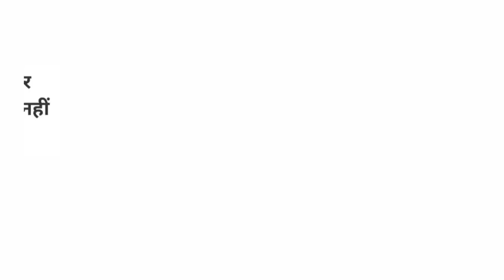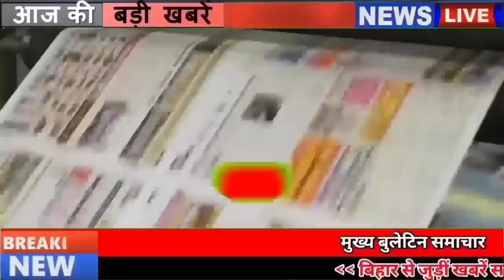Daily Bihar news 5th February 2022 MLC Elections Bihar,Bihar Police,BPSSC,Patna,Basant Panchami,RRB.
Daily Bihar news 5th February 2022 of all districts in Hindi.Info of Bihar weather,Corona cases in bihar,MLC Elections Bihar,Vaishali,Patna,Nitish Kumar

1. Bihar ranks second in the country in the vaccination of adolescents

2. Today in Bihari Birthday Special we will talk about

Girindra Shekhar Bose was born on this day i.e. on 30 January 1887 in Darbhanga, Bengal Presidency, Bihar. Bose talks twenty years with Sigmund Freud. Known to dispute the specifics of Freud's Oedipal theory, he has been pointed by some as an early example of non-Western conflicts of Western methods. In addition, he had R.G. Also started the first general hospital psychiatry unit in India.

3. Maintenance policy will be made soon for the roads

4. More than 1000 cases of coronacasesinBihar

According to the information received by the Health Department, a total of 1302 patients have been confirmed in Bihar in the last 24 hours, after which the number of active patients in Bihar has reached 7712, along with this, if we talk about the affected districts. So in Araria, 15 in Arwal, nine in Aurangabad, 27 in Banka, 27 in Begusarai, 102 in Bhagalpur, 64 in Bhojpur, nine in Buxar, 25 in Darbhanga, 39 in East Champaran, 116 in Gaya, two in Gopalganj, 33 in Jamui, 16 in Jehanabad, 0 in Kaimur, 28 in Katihar. 11 in Khagaria, 11 in Kishanganj, 13 in Lakhisarai, 14 in Madhepura, 61 in Madhubani, 46 in Munger, 63 in Muzaffarpur, 61 in Nalanda, 8 in Nawada, 10 in Patna, 221 in Purnia, 44 in Rohtas, 35 in Saharsa, 98 in Samastipur, 69 in Saran, 78 in Sheohar, 14 in Sheohar 6 in Sitamarhi, 33 in Siwan, 20 in Supaul, 12 in Vaishali, 165 in West Champaran, 38 cases have been confirmed, besides 18 such cases have been reported positive which are from other states but their samples were collected in different districts of Bihar. Huh. Along with this, a total of 153310 samples were tested in the last 24 hours of the last day, while 2577 patients have recovered and returned home.

5. New tourist places will be developed soon in Bihar

6. Chanchal Kumar on central deputation while S. Siddharth got the charge of general administration

7. Education Minister put forth his stand on the new decree of the Education Department

8. Will not get relief from cold wave in Bihar yet

9. The remaining candidates of the sixth phase in teacher planning will get one more chance

10. Singer Devi mentored

11. Demand raised from the government to change the name of the posts of UDC and LDC of clerical service

12. Schools to open till 6th February, otherwise statewide agitation from 7th

13. BJP and JDU agree for MLCelectionsbihar

14. 23 new parks will be constructed in Patna

15. Changes in the operation of many trains
16. PM Narendra Modi will inaugurate the country's largest hospital being built in Bihar

17. Tej Pratap put condition for NitishKumar to join RJD

18. Big decision of Laluyadav fate will come on February 15

19. Threat to Mukesh Sahni

20. rcp singh gave blunt advice regarding Uttar Pradesh elections

21. Manjhi surrenders after not getting MLC seat

22. Today's date is recorded in the history of India for many reasons.

Mahatma Gandhi, the Father of the Nation, who made a significant contribution to India's freedom struggle, was assassinated by Nathuram Godse on this day in 1948. The Indian Airlines 'Fokker Friendship plane' was hijacked in 1971. After forty-seven years in 1997, the ashes of Mahatma Gandhi at Sangam A special court in Chennai sentenced Abdul Karim Telgi, the main accused in the famous stamp scam case, to 10 years in jail in 2008. Sania Mirza and Mahesh Bhupathi reached the finals in the mixed doubles match of the 2009 Australian Open. Famous Indian female painter Amrita Shergill was born in 1913. Actress Gurdeep Kohli was born on 30 January 1980. The Father of the Nation of India, Mahatma Gandhi died in 1948. Hindi litterateur Makhan Lal Chaturvedi died in 1968. Mahatma Gandhi Memorial on this day Day is celebrated as

23. Team India's 2022 schedule is power packed

24. If you take a screenshot of the message, you will get an alert

25. NDA split on the question of Madrasa education in Bihar

26. BiharEmporium Inaugurated